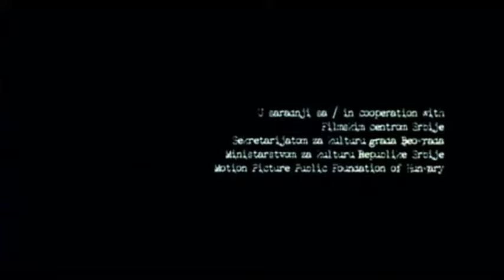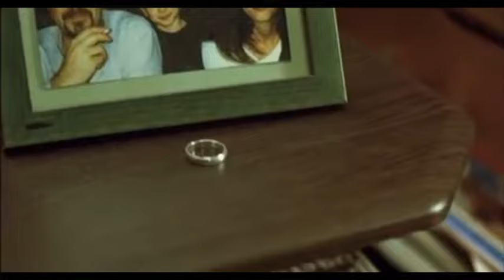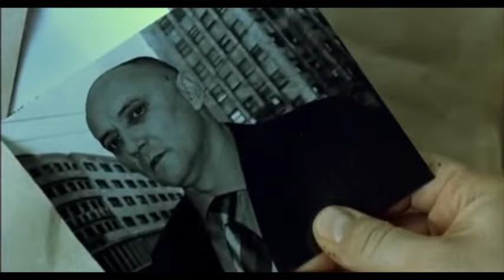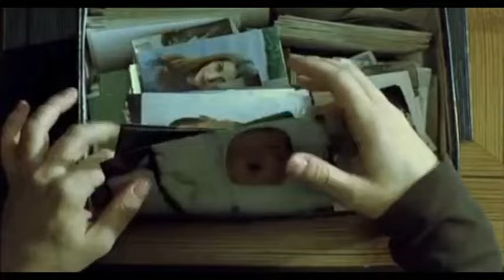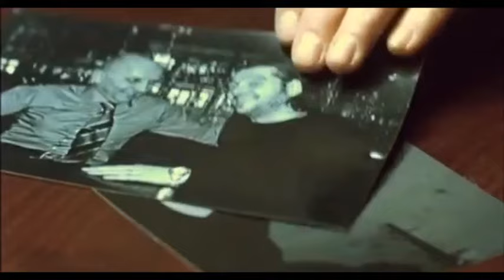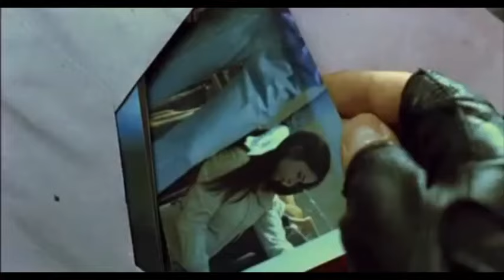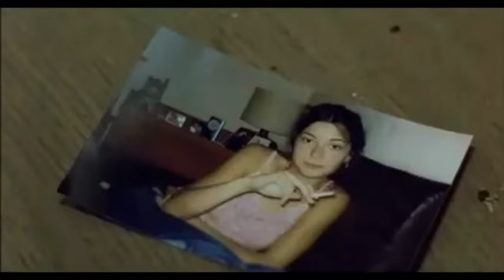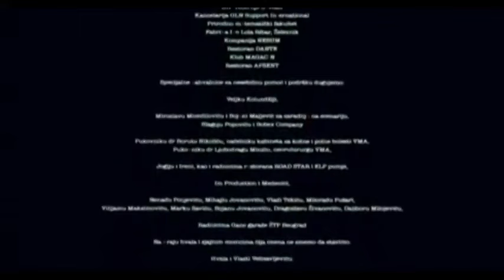Dejan Zečević - Četvrti čovek 2007